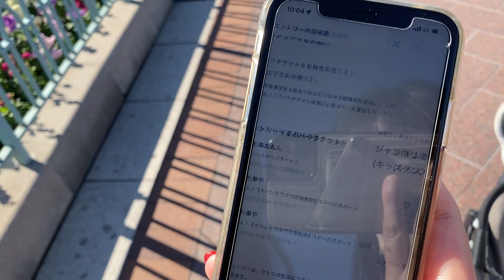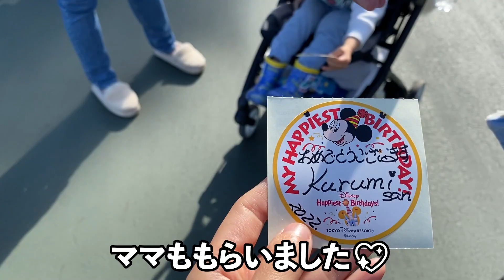クリスマスムード満点！初めてのディズニーランド＆お誕生日シール攻略法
しーくんのお誕生日＆弟のディズニーファースト＆ママのお誕生日☆クリスマスの特別イベントが盛りだくさんのディズニーに行ってきました☆
ディズニーファーストでもらえるシールやお誕生日で一段と素敵なシールをもらうための秘訣もお伝えしてますので最後までお楽しみください♪

2023年誕生日までに10万人登録で芸能界デビュー✨